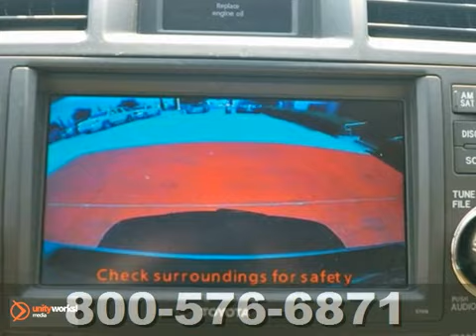2006 Toyota Avalon 6U074555T in Katy Sugarland, TX - SOLD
SOLD -                                                                        If you are looking for real value on a great used car, Fred Haas Toyota World invites you to call and make an appointment to view this 2006 Toyota Avalon, stock# 6U074555T. We are conveniently located near Katy Sugarland, TX and known for our great selection, reliability and quality. Call to take a look at this 2006 Toyota Avalon today.

20400 I-45 North
Katy Sugarland TX, 77373